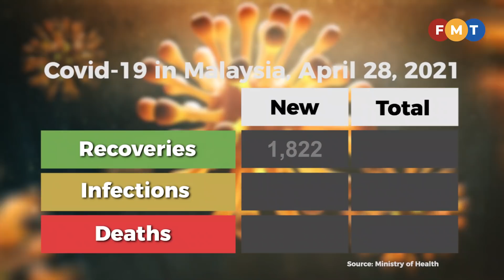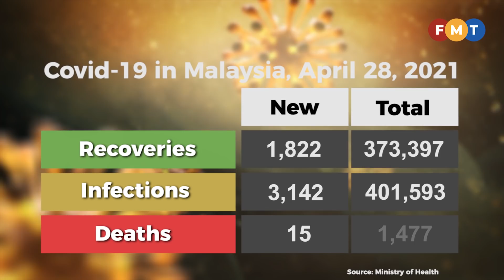Covid-19 numbers as of April 28, 2021